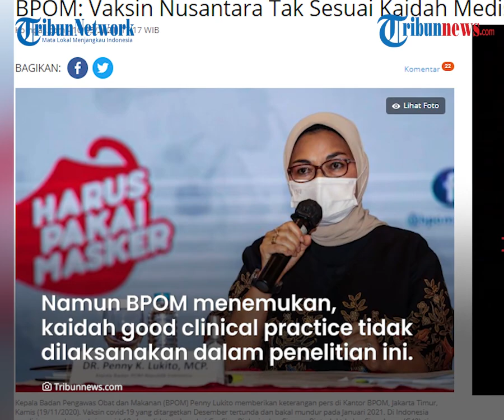Uji Klinis I Vaksin Nusantara Selesai, BPOM: Tidak Seusai Kaidah Medis, Beda Lokasi Penelitian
TRIBUN-VIDEO.COM - Badan Pengawas Obat dan Makanan (BPOM) menyebut vaksin Nusantara yang digagas oleh mantan Menteri Kesehatan Dokter Terawan bersama tim, tidak sesuai kaidah medis.

Kepala BPOM Penny Lukito mengungkapkan, terdapat perbedaan lokasi penelitian yang diajukan kepada pihaknya.

Padahal, BPOM sudah selesia meninjau hasil uji klinis I vaksin ini.

Dikutip dari Kompas.com, menurut BPOM, lokasi penelitian vaksin yang didaftarkan ke pihaknya yakni di RSPAD Gatot Soebroto.

Namun BPOM menemukan, kaidah good clinical practice tidak dilaksanakan dalam penelitian ini.

"Pemenuhan kaidah good clinical practice juga tidak dilaksanakan dalam penelitian ini. Komite etik dari RSPAD Gatot Subroto, tapi pelaksanaan penelitian ada di RS dr Kariadi," kata Penny dalam rapat kerja bersama Komisi IX DPR, Rabu (10/3/2021).

Padahal seharusnya, setiap tim peneliti harus memiliki komite etik di tempat pelaksaan penelitian yang bertanggung jawab dalam pelaksaan dan keselamatan subyek penelitian.

Penny juga mengungkapkan, ada perbedaan data uji klinis Vaksin Nusantara yang dijabarkan pada rapat bersama Komisi IX DPR RI.

Pihak BPOM sudah meninjau hasil Uji Klinis I vaksin nusantara.

Namun Penny enggan menjabarkan hasil tinjauannya itu.

BPOM sudah memberikan hasil peninjauan atas uji klinis I kepada Kementerian Kesehatan (Kemenkes) dan tim peneliti vaksin di Semarang.

Penny mengungkapkan, BPOM belum menurunkan persetujuan pelaksanaan Uji Klinis (PPUK) untuk tahap dua dan tiga.

Mengingat adanya ketidakpatuhan pada aturan, BPOM menekankan agar penelitian dan pegembangan vaksin Nusantara bisa dilaksanakan sesuai dengan standar penelitian yang berlaku.

"Untuk menghasilkan produk obat dan vaksin yang aman, berkhasiat, dan bermutu. Maka seluruh tahapan penelitian dan pengembangan harus sesuai dengan standar dan persyaratan baik GLP, GMC, dan GCP," harap dia.

Artikel ini telah tayang di Kompas.com dengan judul "BPOM: Vaksin Nusantara Tak Sesuai Kaidah Medis", Klik untuk baca